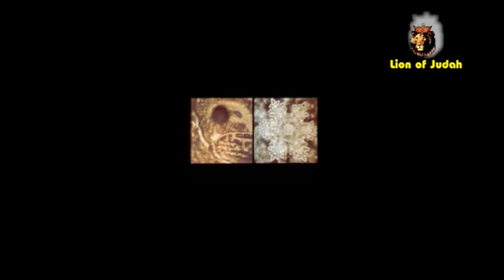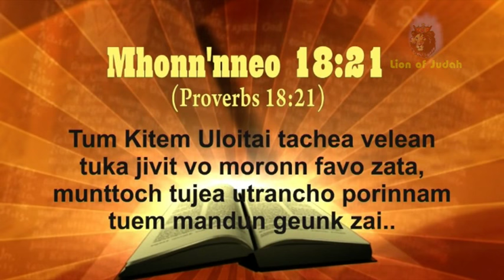Utrank Power Asta by Rosario de Benaulim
True eye opening Message from the Proverb connected and proven by scientist Imoto.
This message will open the eyes of those who always use bitter words, negative words, abusive words, bad words etc.
listen to know the Truth.